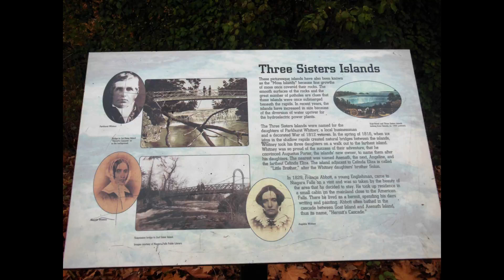3 HAUNTED WATERFALLS: NIAGARA TO HAMILTON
Are there haunted waterfalls between Niagara Falls and Hamilton, Canada? At Ball's Falls in Lincoln, Ontario, there has been the 'legend' of the 'ghost bride', an apparition seen roaming the base of the falls, awaiting her groom, killed during the War of 1812. At Mount Albion Falls in Hamilton, Ontario, folks as far back as the 1960's claim to see apparitions and other paranormal occurrences. Then there is Niagara Falls! As far back as the 1800's, folks reported hearing the voices of spirits coming from the falls itself. Psychics and mediums have reported it as a hot spot for activity, perhaps daredevils and suicides have something to do with that. Moreover, American Natives once revered 'the falls' as a 'god' and legend was human sacrifices were made. Furthermore, it is said that the 'spirits' of the 3 Sisters inhabit 3 Sister Island, at the brink of the Horseshoe Falls.